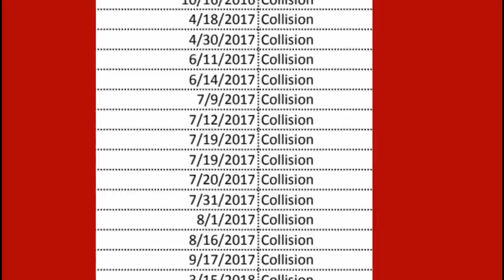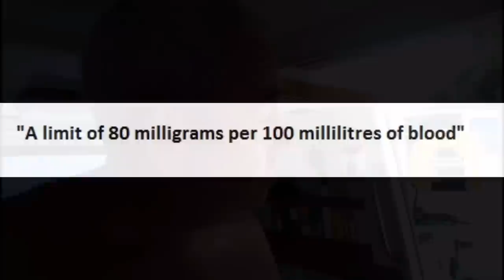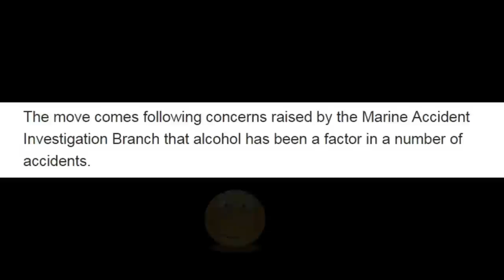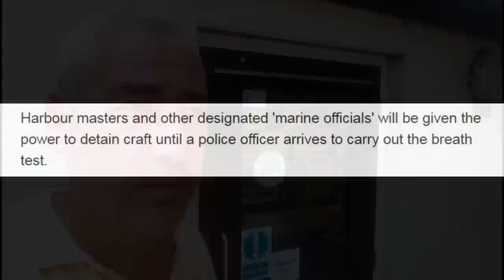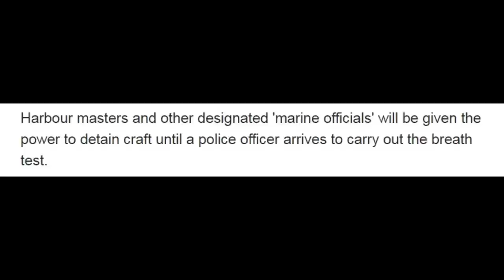Booze & Boat Crashes - (Making Money Before Safety On Norfolk Broads) Norfolk Broads Forum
Boating can be one of the most delightful experiences, especially when you are surrounded by a picturesque location. Whether you prefer a cold beer, a glass of wine, or any other drink, having a drink on a boat is a great way to relax and unwind. However, as a seasoned boater, I have to say it just does not work out favorably with hiring boats on the Norfolk Broads. That this is just my personal opinion and everyone is entitled to their own. If you have a problem with my opinion, you can simply go to another video.

The boating experience can be ruined by accidents and collisions with other boats and vessels. In the Broads, there were 13 reported incidents of collisions in 2017, according to a Freedom of Information request. However, it is important to note that these statistics only refer to reported incidents and not all accidents are recorded. This is because many boat owners don't report collisions that happen to their boats. Furthermore, there is a bylaw against navigating carelessly, but it is not always enforced.

Drinking on a boat is a personal choice, but it is important to be safe while boating. The skipper should not be under the influence of alcohol, as this can put them and other boats in danger. The drink-drive limit for boats is the same as for cars, with a maximum fine of £5,000 and even a two-year imprisonment...yet it is not enforced in the UK.

Another interesting point is that I have never had a problem with small day boats. This could be because these boats are much easier to control, and people are able to navigate the waterways better. On the other hand, big monstrous high boats can be difficult to control and navigate, especially for people who have only had a few minutes of tuition. If people are allowed to rent these big boats, they should be given more training to prevent accidents and collisions.

In conclusion, boating can be one of the most enjoyable experiences, but safety should always come first. Whether you're on a small day boat or a large vessel, make sure to follow the rules and regulations and enjoy the beautiful surroundings.

Please join me on my website Norfolk Broads Forum.

Please join me on Twitter.

You will find me also on Instagram.